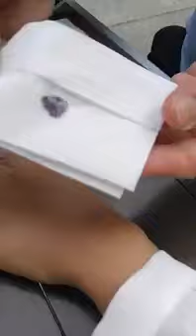R3R Cleanser Live Demo on hand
With over 3 decades of skincare experience from our founder, R3R brings to you our revolutionary skincare formulas powered by cutting-edge technology. Our flagship product, R3R Duo R Cleanser, utilizes R3R’s Encapsulation technology to give you a never-felt-before refreshing facial wash!

Ever heard of “anti-aging” products? That’s a thing of the past to us! R3R’s skincare formula utilizes Apple Stem Cell from the Uttwiler Spätlauber apple tree which has been shown to help human skin cells defy signs of aging (like wrinkles and dark spots on the face). We call this an act of reversing aging because the more you use R3R’s skincare products, the younger you look!

The Uttwiler Spätlauber Apple Stem Cell has the ability to boost your skin cells’ repair and reproduction rate by about 80%. This effectively rejuvenates and revitalizes your skin cells giving you physically younger skin cells and thus younger-looking skin!

Cell death caused by the exposure of skin to sunlight gets reduced by up to 50% upon regular usage of products containing this special ingredient.

1. Reverse the aging process of your skin
2. Eradicate wrinkles, scars, pigmentation-problems
3. Speeds up renewal and repair of skin